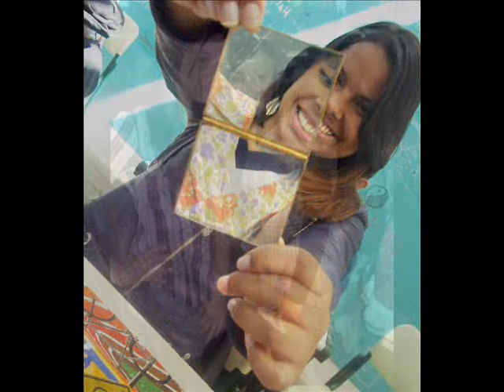A amizade 1°O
2011 - E.E.Brigadeiro Gavião Peixoto } ;D